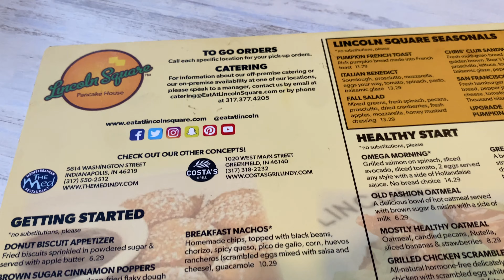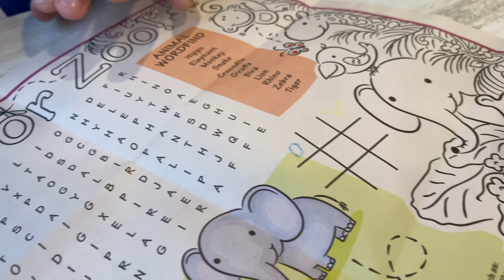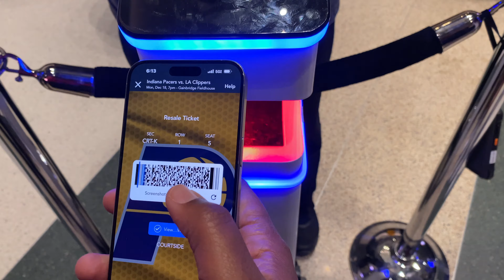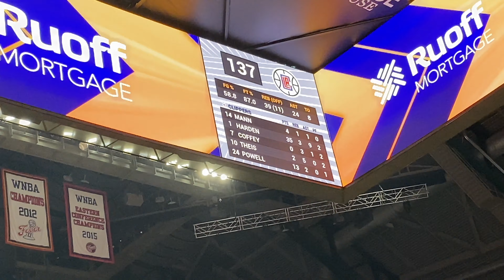First Time Sitting Court Side *HARDEN WENT CRAZY*🤯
First Time Sitting Court Side at NBA Game
Indiana Pacers V Los Angeles Clippers🏀 Indianapolis📍